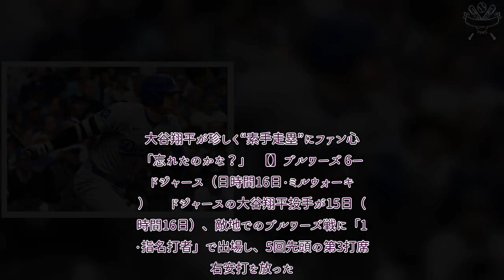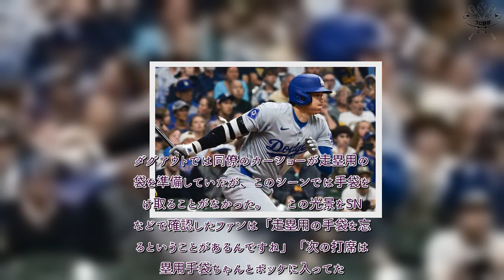プロ野球 速報！ 大谷翔平が“着けていなかった”まさかのアイテム 心配のファン騒然…「気をつけて」